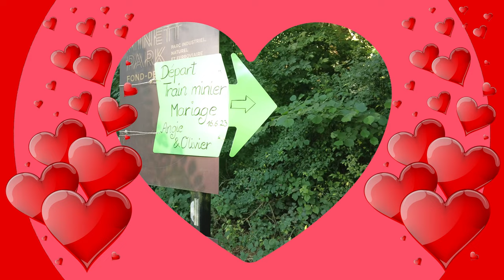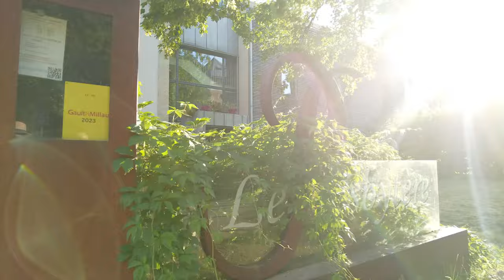Hochzäit vum Angie mam Olivier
Hochzäit vum Angie Kleeblatt mam Olivier Meli. Si sinn de 16. Juni 2013 an der Gemeng Suessem bestued ginn. Geféiert gouf am Fond-de-Gras an an der Zowaasch. De Kid's Film Team vu 4K Films Lux war um Dill, mam Genia, Igor, Kyrill a Polina. Dem Angie säi Papp huet de Film geschnidden.

0:00 Start
0:30 Ukomme_Gemeng
2:48 Zeremonie_Gemeng
13:19 Jo-Wuert
14:30 D'Réng
15:47 Receptioun_Gemeng
18:10 Gare Fond-de-Gras
23:20 Epicerie Binck
24:24 Minièresbunn
25:23 Hall Paul Wurth
30:14 An der Zowaasch
31:22 Am Presbytère
32:34 Smarties
33:34 Kuch
35:39 Ofspann